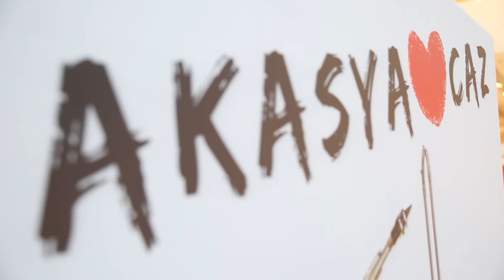Marcus Miller İmza Günü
Dünyaca ünlü müzisyen Marcus Miller, sevenleriyle Akasya’daki imza gününde bir araya geldi.